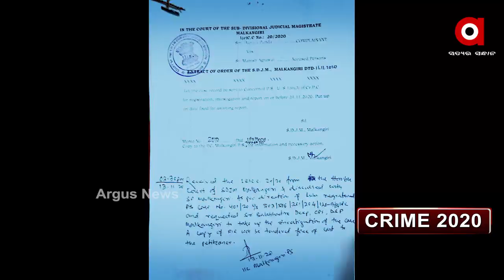ବିଦାୟୀ ବର୍ଷରେ ଚର୍ଚ୍ଚାରେ ରହିଥିଲେ ମାଲକାନଗିରିର ପୁର୍ବତନ ଜିଲ୍ଲାପାଳ ।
ବିଦାୟୀ ବର୍ଷରେ ଚର୍ଚ୍ଚାରେ ରହିଥିଲେ ମାଲକାନଗିରିର ପୁର୍ବତନ ଜିଲ୍ଲାପାଳ । ନିଜ ବ୍ୟକ୍ତଗତ ସହାୟକଙ୍କୁ ହତ୍ୟା ଅଭିଯୋଗରେ ତାଙ୍କ ବିରୋଧରେ ହୋଇଥିଲା ମାମଲା । ବିବାଦ ବଢ଼ିବାରୁ ଜିଲ୍ଲାପାଳ ମନୀଷ ଅଗ୍ରଓ୍ବାଲଙ୍କୁ ବଦଳି କରି କାମ ସାରିଦେଇଥିଲେ ରାଜ୍ୟ ସରକାର । ହେଲେ ଆଜିଯାଏ ହତ୍ୟା ଘଟଣା ଉପରୁ ପରଦା ଉଠାଇ ପାରିନି ପୋଲିସ ।